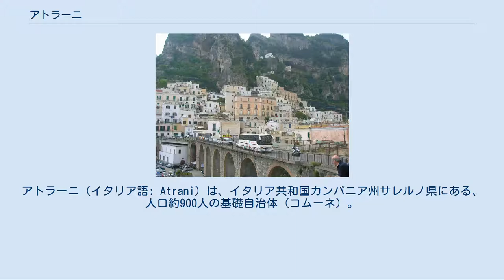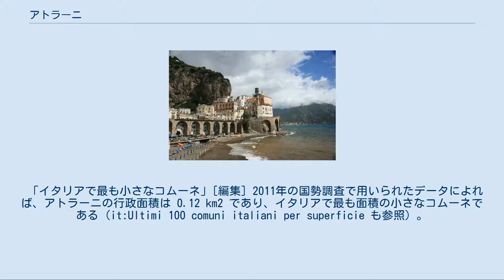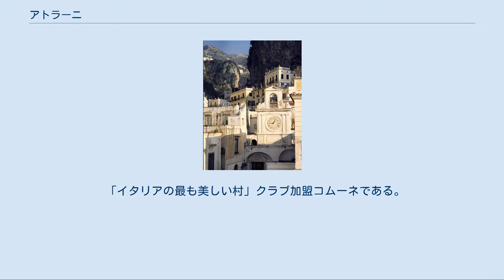アトラーニ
アトラーニ（イタリア語: Atrani）は、イタリア共和国カンパニア州サレルノ県にある、人口約900人の基礎自治体（コムーネ）。
 峻険なアマルフィ海岸に位置する小さな町で、アマルフィの街の東隣にある。
面積は 0.12 km2 であり、イタリアで最も面積の小さなコムーネである。
 アトラーニはサレルノ県北西部、アマルフィ海岸にある町の一つである。
西隣のアマルフィとは岬ひとつを隔てた関係にあり、距離は1km足らず、徒歩で10分程度と近接している。
県都サレルノからは西南西へ約15km、ソレントから東へ約20km、州都ナポリから東南へ約37kmの距離にある。
 「イタリアで最も小さなコムーネ」[編集] 2011年の国勢調査で用いられたデータによれば、アトラーニの行政面積は 0.12 km2 であり、イタリアで最も面積の小さなコムーネである（it:Ultimi 100 comuni italiani per superficie も参照）。
 2001年の国勢調査の際には 0.20 km2 という数値が用いられており、フィエーラ・ディ・プリミエーロ（0.15 km2、トレント県）に次いで2番目に小さなコムーネとされていた。
なお、2014年6月末現在も、アトラーニのコムーネの公式サイトでは、「フィエーラ・ディ・プリミエーロに次いで第二位」との表現がそのまま見られる。
 なお、ほかに面積が 1 km2 に満たないコムーネには、ミアリアーノ（0.67 km2、ビエッラ県）がある。
 峻険なアマルフィ海岸の入江に築かれた街で、ティレニア海に面している。
北にスカーラ、ラヴェッロといったコムーネと隣接しており、町を見下ろす山中に散在するこれらのコムーネの集落とは、400m近い標高差を這い上がる道路によってつながっている。
 「イタリアの最も美しい村」クラブ加盟コムーネである。
その街並みの美しさから、たびたび映画やコマーシャルの撮影に用いられている。
 13世紀建立。
海に面して建ち、バロック様式のファサードとマジョリカ式のドーム、鐘楼を持つ。
 10世紀建立。
アマルフィ共和国のドージェは、この教会で権威の証となる帽子（地元の言葉ではbirèto）を授けられることになっていた。
 アマルフィ海岸の海岸線を縫って走る国道SS163 (it:Strada statale 163 Amalfitana) によって、西にアマルフィ、北東にミノーリと結ばれている。
 2006年7月から